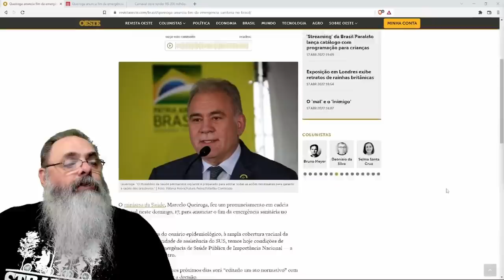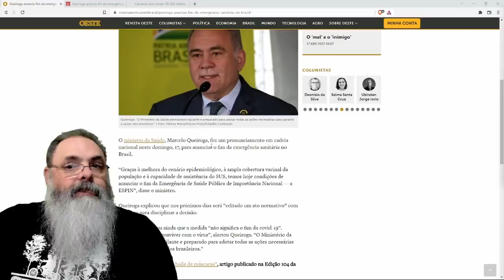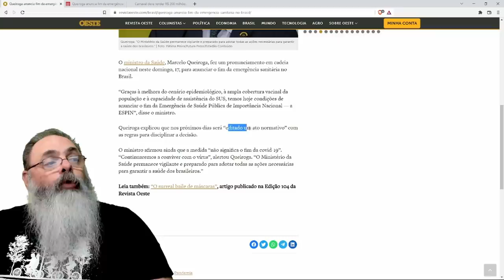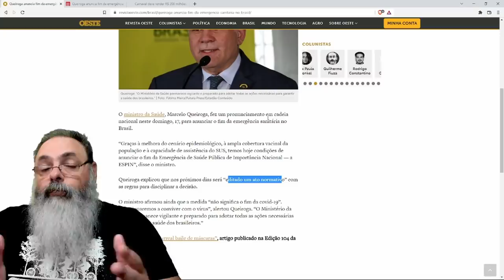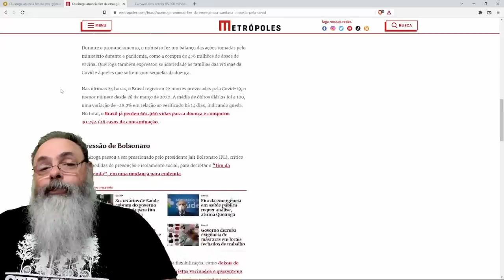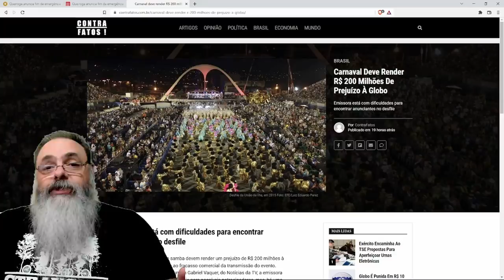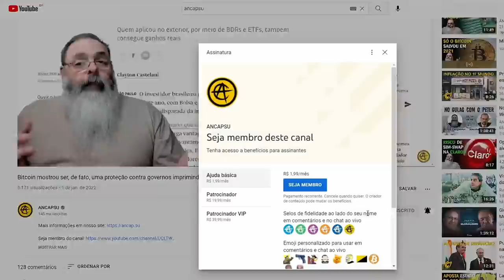Querioga decreta o fim da pandemia e todas as medidas autoritárias de controle